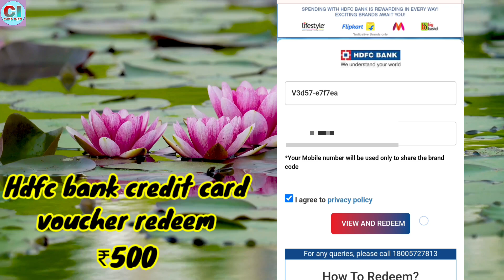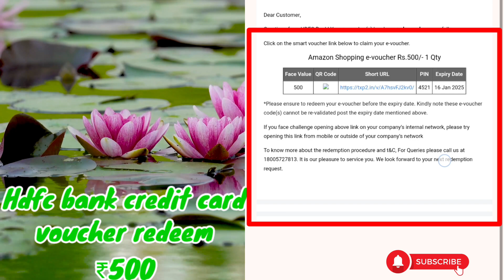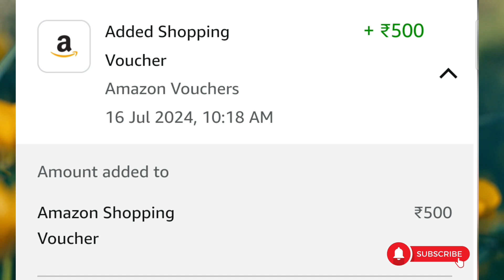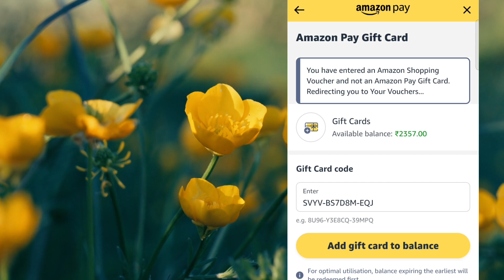hdfc credit card voucher redeem | Amazon voucher redeem